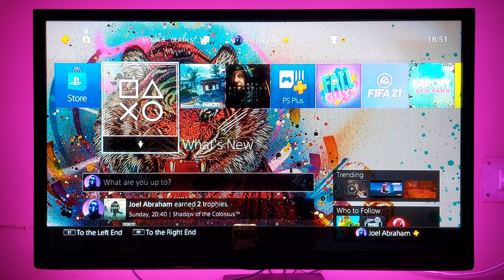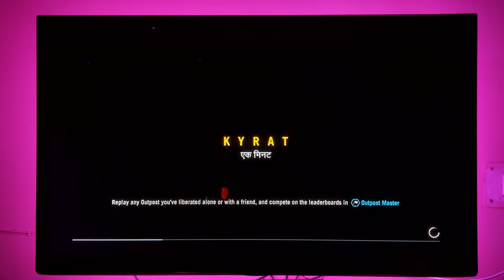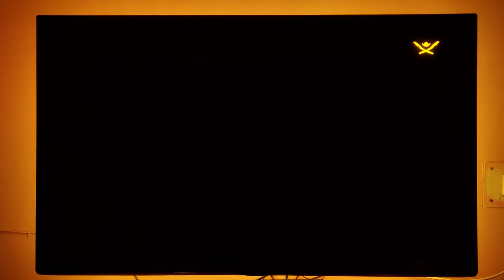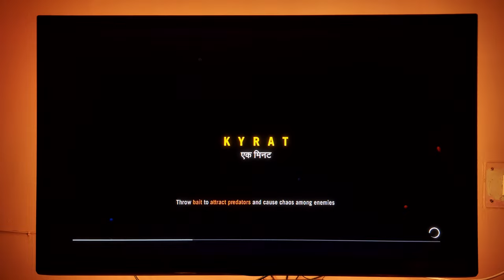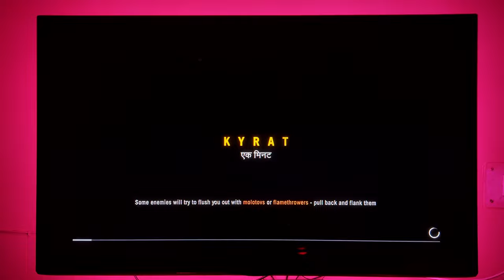Far Cry 4 Gameplay Ps4Slim HDR| Chugies | Watch Till End..